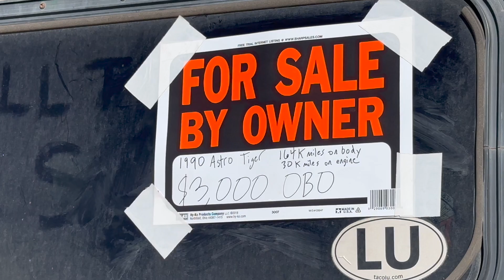San Diego the most beautiful place in California?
Hey guys, we had to escape the cold and head to the closest beach from Colorado and I saw San diego as a destination so I went.